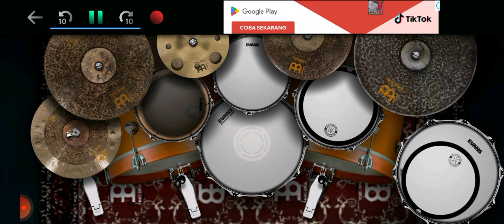Wali Band - Takkan Pisah (Live) (Real Drum Cover)